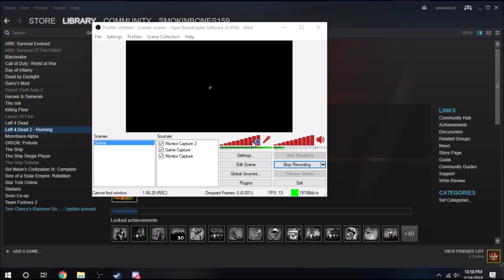L4D2: The Great Time War and Other Nonsense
Me and Tcreekr try to find our way back to school, but but we run into many obstacles such as swarms of Daleks, more Daleks, and Tcreekr spawning millions of gas cans. Will we make it back to school and escape the Time War? Or will we end up crashing the game right at the end before we finish because we spawned too many firework crates?